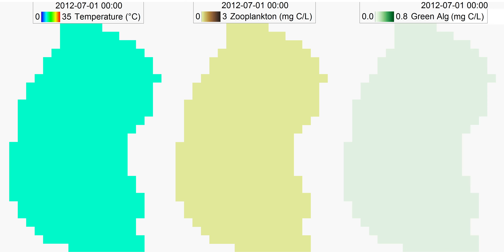Lake Thonotosassa zooplankton study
Animations illustrating the temporal change in temperature (left), zooplankton concentration (middle), and green algae concentration (right) in Lake Thonotosassa

-EEMS Team